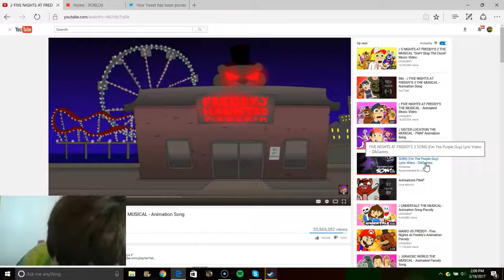funtime videobender reacting to fnaf 3 musical